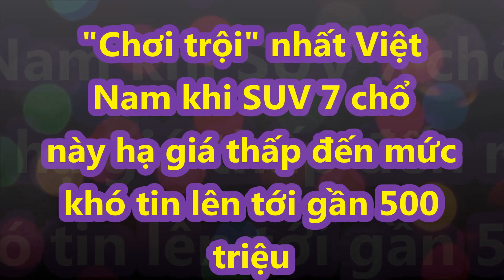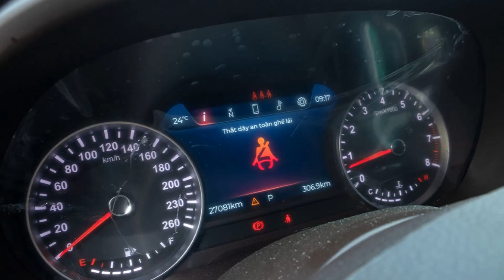"Chơi trội" nhất Việt Nam khi SUV 7 chổ này hạ giá thấp đến mức khó tin lên tới gần 500 triệu_XE CỘ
Với ưu đãi lên tới gần 500 triệu đồng, giá xe VinFast Lux SA2.0 hiện đang ở mức vô cùng hấp dẫn, tăng sức ép lên đối thủ Hyundai SantaFe.